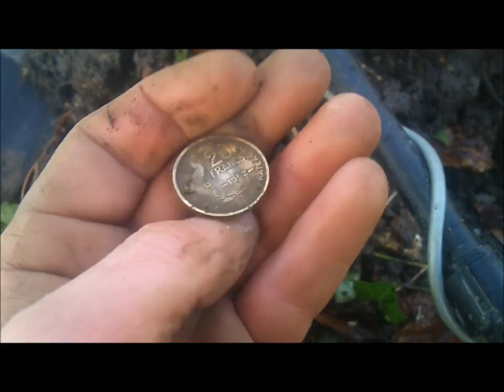détection bois le 27 -01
avec un peu d'or blanc